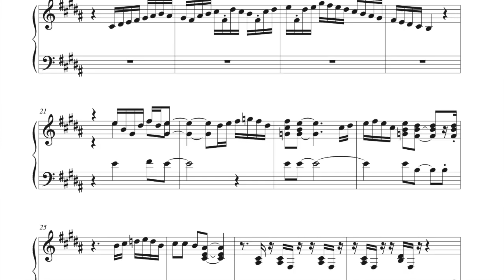Piano Flamenco Institute ¨La Barrosa¨